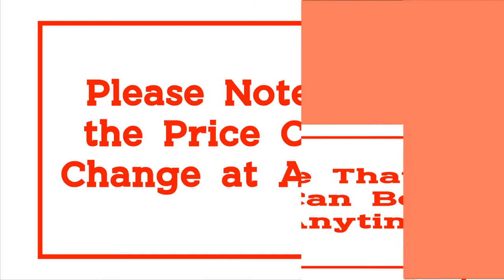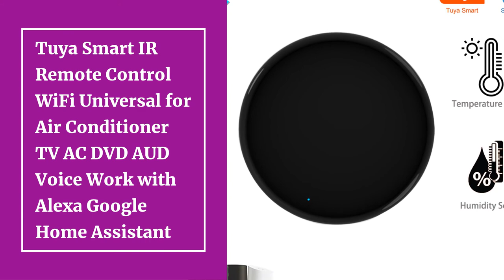Top 10 Best Universal Smart Wi Fi IR Remote Controller 2021 | Best Smart Home Universal Remote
10.Broadlink RM4 Mini RM4C Mini RM 4pro Smart Home WiFi IR Remote Controller Automation Modules Compatible with Alexa Google Home

09.Tuya Smart Universal IR Remote WiFi With Temperature Humidity Sensor for Air Conditioner TV AC Works with Alexa,Google Home

08.Broadlink RM4C Mini Bestcon Smart Home Universal WiFi IR Remote Controller Automation Modules Compatible with Alexa Google Home

07.BlitzWolf Universal Smart Wifi IR Remote Controller Infrared Home Control Adapter Work with Alexa Google Assistant Voice control

06.Voice Control Alexa Google HOME TUYA Universal Smart Remote Smart Home Smart Home Automation WIFI+IR+RF for Smart Home SHOJZJ

05.TREEYE Tuya Smart Remote Control IR Controller Wireless Infrared WiFi Smartlife APP Work with Alexa Google Home Assistant

04.CUSAM Universal IR Smart Remote Control WiFi + Infrared Home Control Hub Tuya App Works with Google Assistant Alexa Siri

03.Tuya Smart IR Remote Control WiFi Universal for Air Conditioner TV AC DVD AUD Voice Work with Alexa Google Home Assistant

02.FrankEver Smart IR Remote Control WiFi IR Blaster Controller Universal Repeater Hub Work with Alexa Tuya APP Smart Household

01.Newest Broadlink RM4 pro IR RF wifi UNIVERSAL REMOTE Smart Home Automation works with Alexa and Google Home